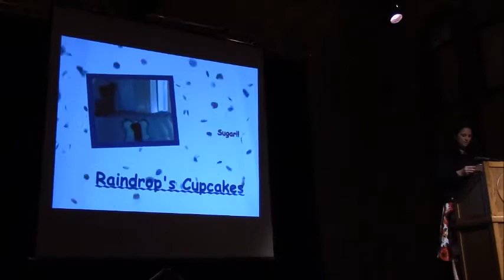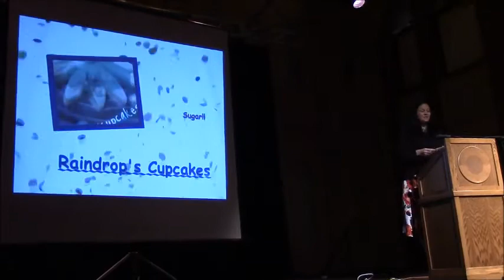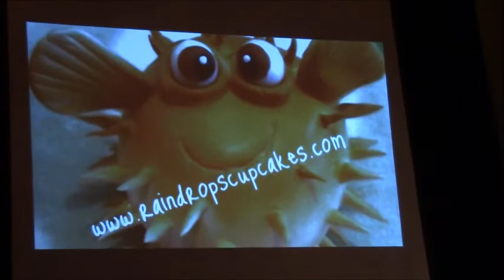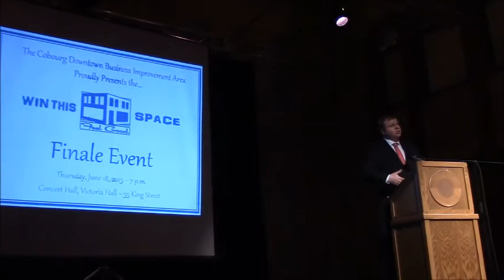Skye's Clothing Boutique Awarded Grand Prize Of "Win This Feel Good Space" Contest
COBOURG, ON – The Cobourg Downtown Business Improvement Area (DBIA) is thrilled to announce that Skye’s Clothing Boutique has been selected as the Grand Prize winner of the Win This Feel Good Space contest. A retail location specializing in women’s fashion and home decor, Skye’s Clothing Boutique offers a relaxed shopping experience pairing first-rate brands with great price points.
“We are thrilled to be awarded the Grand Prize for the Win This Feel Good Space contest,” says Dave Tunstead, owner and operator of Skye’s Clothing Boutique. “We hope to become a gem in Cobourg, just as we have become in Ajax”
What originally began as a home business in 2009 has grown over the past six years, with the opening of a store in Ajax and the newest location in Downtown Cobourg. In addition to storefront locations, Skye’s Clothing Boutique offers a unique service to its customers as they provide pop-up locations and home-delivery to local, retirement communities and nursing homes. This benefits more mature clientele who may be unable to shop in-store.
In addition to the $12,000 Grand Prize, Skye’s Clothing Boutique will receive thousands of dollars’ in business services offered by the Win This Feel Good Space contest sponsors. Benefits include painting services and supplies contributed by Betancourt Painting and Paints and More, graphic design and printing services supplied by Beyond Signs and Design and E-fective Graphic Solutions, as well as financial services provided by Kawartha Credit Union and Cobourg Tax and Accounting.
“Kawartha Credit Union supports the financial success and well-being of our members and our branch communities, and we are pleased to be a partner in this great initiative to encourage and support new business in Cobourg,” says Dana Farrell, Branch Manager. “We look forward to working with the contest winner!”
A contest to encourage the development of new sustainable business, Win This Feel Good Space is presented in partnership with the Northumberland Community Futures Development Corporation, the Business Advisory Centre Northumberland, and the Town of Cobourg. This project is made possible by support and funding from the Eastern Ontario Development Program through the Federal Economic Development Agency for Southern Ontario.
“Northumberland CFDC is committed to driving job creation, business development and innovation across Northumberland County,” said Wendy Curtis, Executive Director of Northumberland CFDC. “We are pleased to support the Win This Feel Good Space competition as an innovative project designed to attract eager entrepreneurs in continuing to vitalize Cobourg’s downtown core.”
For further information regarding Skye’s Clothing Boutique or the Win This Feel Good Space contest, please